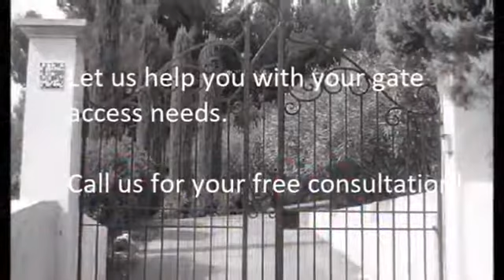Gate Access System is a Tool to Safety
With an Automatic Gate Control system, security of your home or business place will always be sure. This type of equipment can automatically open the entry to your driveway as soon as you arrive. Even while you sit inside your car, the gates will open remotely. A simple push of the button and the gates will open and close easily for you. Keep in mind that security is always of primary importance in the workplace or at home.

The products are becoming more and more diverse over time. People are learning to use them in their homes to protect it too.

and we'll extend to you a complimentary advisory session to give you ideas on how to acquire gate access system, then you can decide if you want us to help you with your gate access needs.